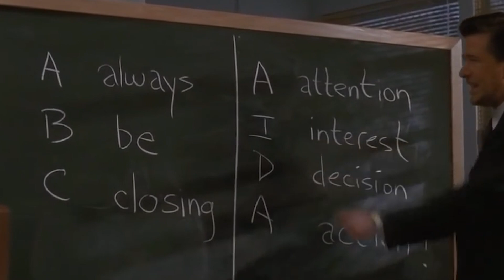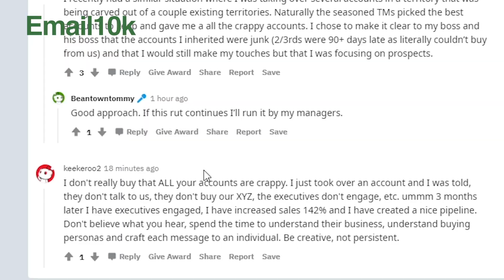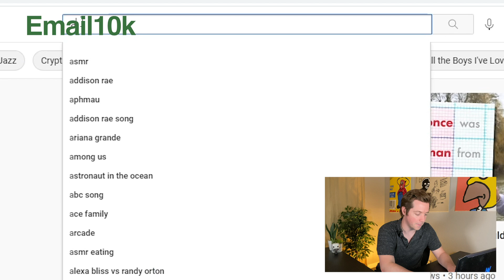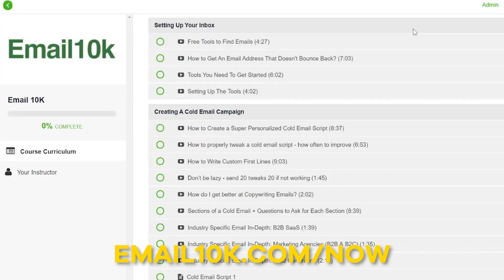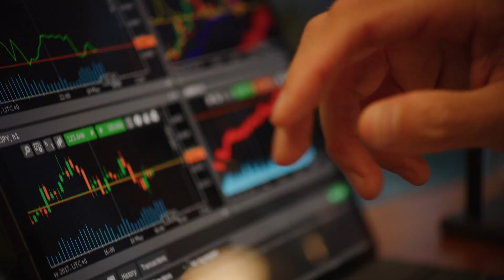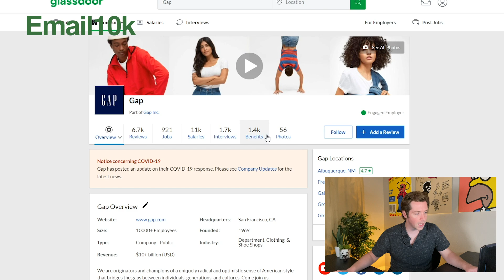B2B Sales Expert Responds to Sales Reddit thread | Alex Berman Reacts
Want to learn how to grow or start your company and earn 10X more? Hop on in at ➡️

Today we're gonna spin the animated wheel of Subreddit again and pick a subreddit random to respond to.

ABC - Always Be Closing.

When I said the word sales, I was just like, what do I pre-associate with?

What can I say out loud that has to do with sales?